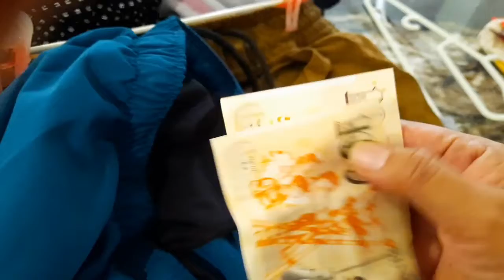Nakakita ako ng pera sa damit ng boss ko ..